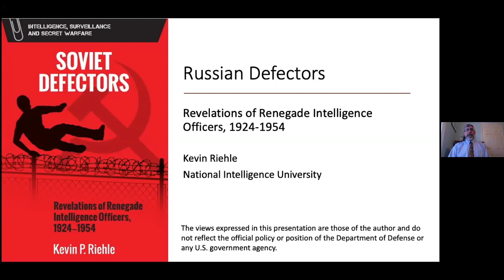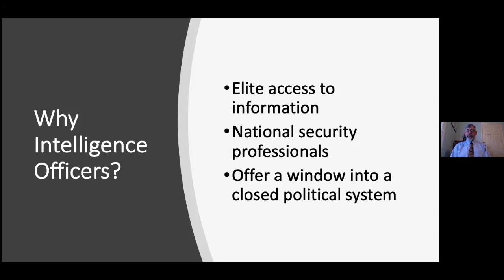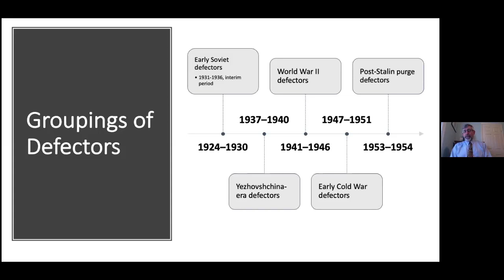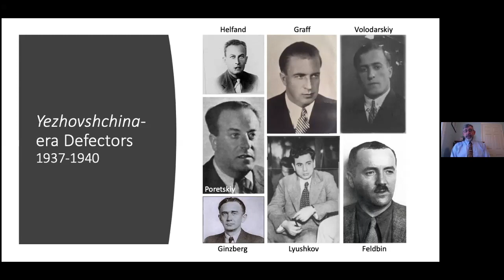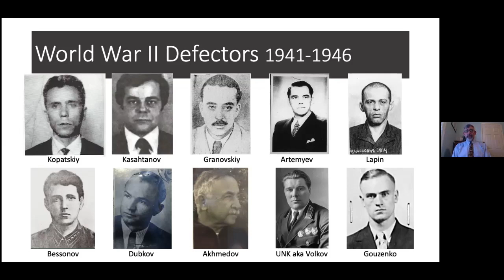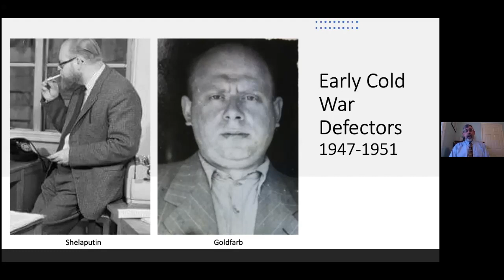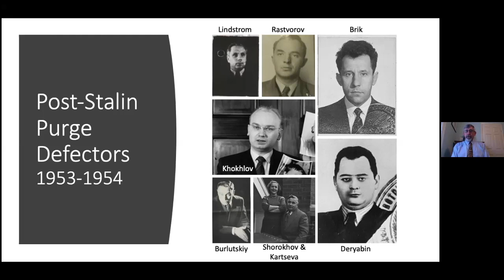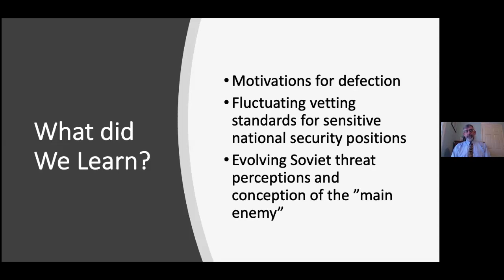Soviet Defectors: Revelations of Renegade Intelligence Officers, 1924-1954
About the book: The book compiles for the first time corroborative primary sources in English, Russian, French, German, Finnish, Italian, Japanese, Latvian, Norwegian, Portuguese, Spanish, and Swedish. The result is the most comprehensive list of Soviet intelligence officer defectors to date. Through the eyes of those officers, it shows the fluctuations in the Soviet recruitment and vetting of personnel for sensitive national security positions, corresponding with fluctuations in the stability of the Soviet government. It also shows the evolution of Soviet threat perceptions and the development of the “main enemy” concept in the Soviet national security system.

About the Speaker: Dr. Kevin P. Riehle is an associate professor at the National Intelligence University. He has spent over 28 years in the U.S. government as a counterintelligence analyst studying foreign intelligence services. He received a Ph.D. in War Studies from King’s College London, an MS in Strategic Intelligence from the Joint Military Intelligence College, and a BA in Russian and Political Science from Brigham Young University. He has written on a variety of intelligence and counterintelligence topics, focusing on the history of Soviet and Eastern Bloc intelligence services.